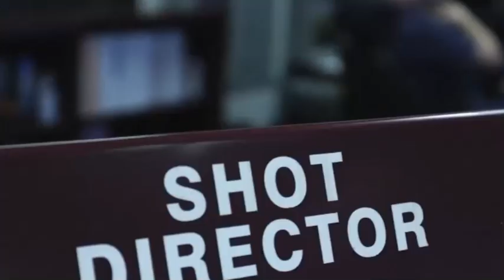My technology breakthrough of 2022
California scientists make a nuclear fusion breakthrough. Why I call it the biggest tech breakthrough of 2022.